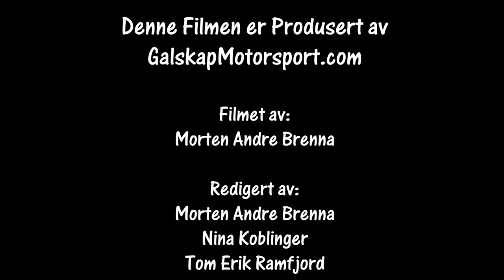Rally Sørland 04.05.2019 SS3